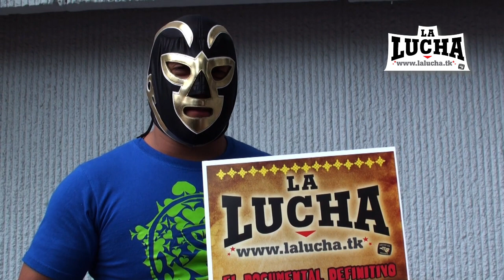Carta Brava Jr Invita (La Lucha)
LA LUCHA

SINOPSIS
La Lucha Libre mexicana es el deporte-espectáculo con más arraigo en México. De ella han surgido personajes que son parte de la cultura popular, que en una época llenaron las pantallas del cine nacional. Con alto grado de teatralidad esta llena de simbolismos, historias, aventuras, héroes y villanos pero sobre todo pasión.
Pretendemos hacer el primer documental interactivo sobre el tema. Tomando como base otro tradicional juego “La Oca” generaremos un mosaico de historias que pretende incluir todos los aspectos alrededor de la lucha libre mexicana. Luchadores, luchadoras, mini gladiadores, exóticos, referees, cronistas, anunciadores, coleccionistas, artistas, anécdotas, grandes batallas, rivalidades, sangre, sudor y lágrimas tendrán una casilla especial en dónde podremos adentrarnos en el fascinante mundo de la Lucha Libre.

Proyecto que se quedó en el tintero...